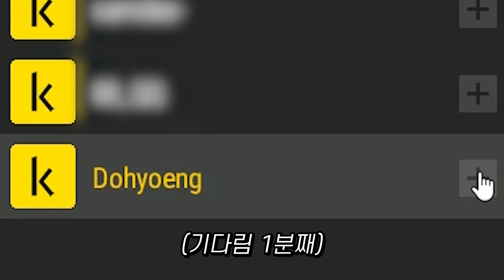왜요? 너무 깐족거리나요?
깐족왕

[업로드] 월,화,(목),금,토 저녁 9시 업로드